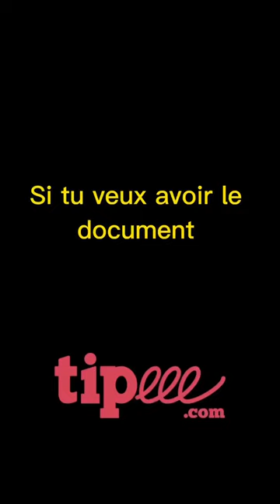Reconnaître facilement un insecte de son jardin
L’identification d’un insecte, c’est une sorte de jeu de piste ou on va cocher petit à petit des critères de plus en plus précis. 🐝🦋🐞

On va utiliser des « clés d’identification » ou « clés de détermination ».

Elles fonctionnent sur un système de succession de caractères morphologiques spécifiques.
De caractère en caractère, on avance dans la clé (Famille, Sous-Famille, Genre) jusqu’à obtenir à une espèce précise.

Il existe des clé pour déterminer toutes les espèces vivantes.
Ces clés de determination, on peut les retrouver sur internet ou dans les livres. 📚

La clé des grands ordres est disponible sur mon tipeee: Scarabête ❤️